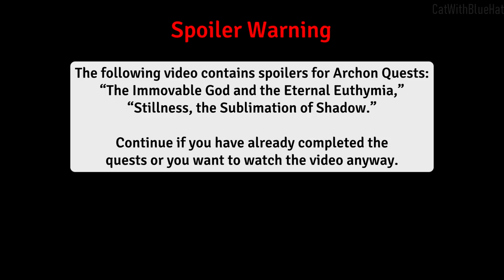7 Unanswered Questions in Genshin Impact 2.0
In this video, I highlight the 7 important questions that we have encountered throughout the Inazuma archon quests of 2.0. lets look forward to get the answers to these soon in version 2.1. I hope you enjoy the video :D

📌 Timestamps
0:00 Raiden's Reason Behind the Decrees?
1:01 Why Orobashi Attacked?
1:44 Reason for Thoma's Capture?
2:13 Why Crystal Marrow Delivery to Watatsumi?
3:01 Who is the Imposter in Resistance?
3:26 Thoma's State After Rescue?
3:59 Yae's "Flawed Friend"